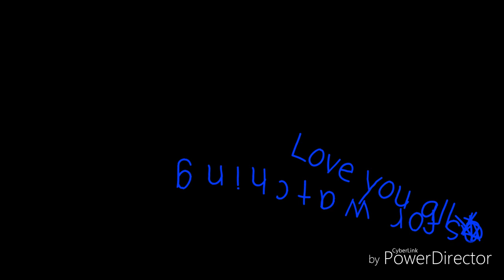Personal by The Gr8 Xscape (Official Music Video)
Hope you all love it it took me 8 hours just to edit and everything and i love how it turned out and if you dont mind please follow me on my social medias thank you

Add me on snapchat tflothebeast